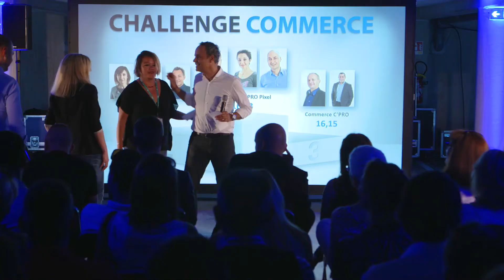C'PRO - film recrutement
Clip vidéo de recrutement de l'entreprise C'PRO.

Pour votre transformation numérique,
1 seul interlocuteur !
Impression & Dématérialisation, Sécurité & Maintenance Informatique, Opérateur & Téléphonie

Cette réalisation en vidéo a été conçue pour l'entreprise C'PRO.
Nos équipes ont co-écrit le scénario de ce clip de recrutement, et réalisé l'ensemble des images et animations de ce film où les collaborateurs de l'entreprise se sont prêté au jeu de la caméra.
Une vidéo façon publicité pour promouvoir le bien être des collaborateurs de cette entreprise Great Place to Work.